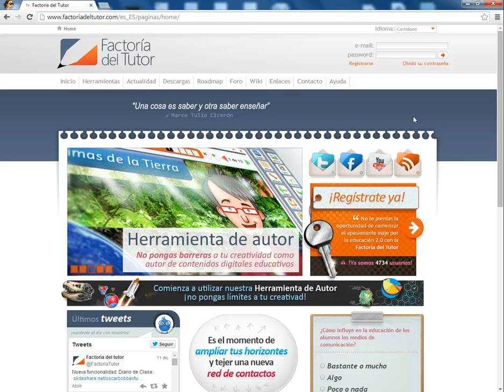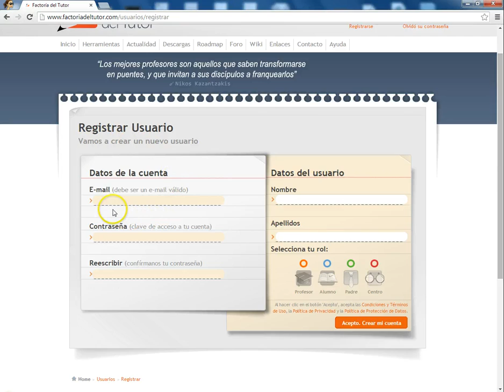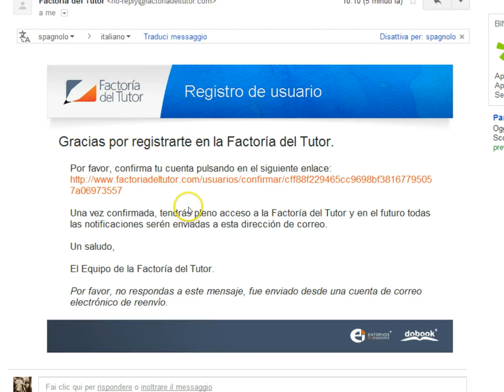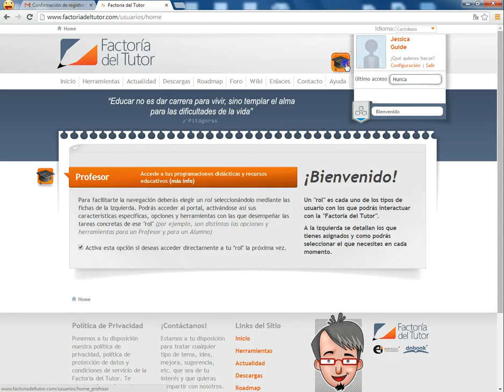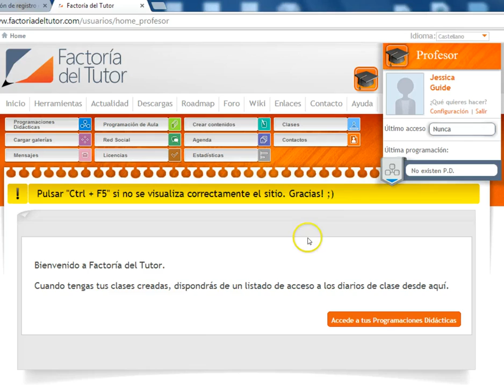Factoria del Tutor - Presentazione e Registrazione Insegnante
Presentazione della piattaforma spagnola Factoria del Tutor che permette di programmare, creare e condividere contenuti e di gestire classi e gruppi.

Vi consiglio di utilizzare la versione online della piattaforma!! ma...
Come installare Cuadernia/Dobook in Mac